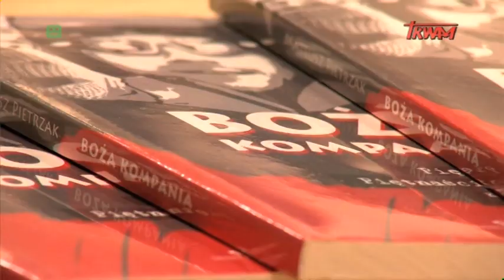Aktualności akademickie (19.04.2016)